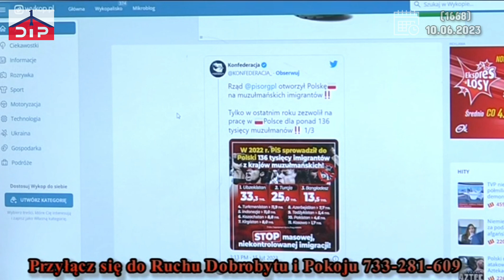Nauczmy się czytać obietnice polityków (1668)